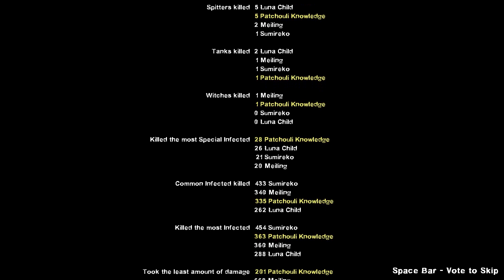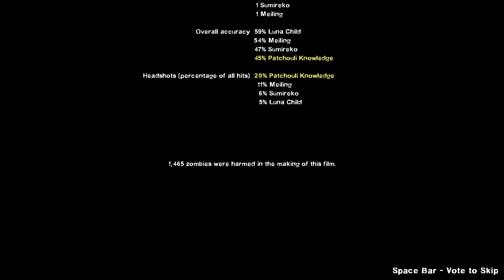L4D2 - Hard Rain (Realism Expert, No Restarts)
Hard Rain beaten on Expert without restarts

Timestamps:
0:00 1: The Miltown
9:38 2: The Sugar Mill
23:38 3: Mill Escape
32:51 4: Return to Town
41:57 5: Town Escape

Overall Stats:
Played with Bots (Left 4 Bots 2)
Restarts: 0
Incaps: 1
Deaths: 0
Team Incaps: 12
Team Deaths: 4

Extra Conditions:
=Realism=
- Common Infected Have Heavily Reduced Bodyshot Damage
- Shotguns No Longer Have Their x5 Damage Multiplier In Close-Range
- Snipers No Longer Instantly Kill Commons
- The Majority of Glows Are Disabled
- Rescue Closets are Disabled
- The Witch Instantly Kills
- The Witch Cannot Instantly Break Down Doors

The finale has an extra event where you need to restart the sign

decently good for the most part, apart from early map2
shove flick is better than shoot flick
also the bitrate messing up yea, most noticeable bc of the darkness